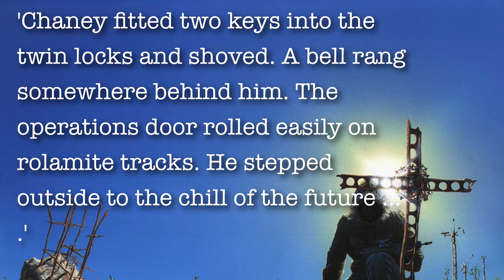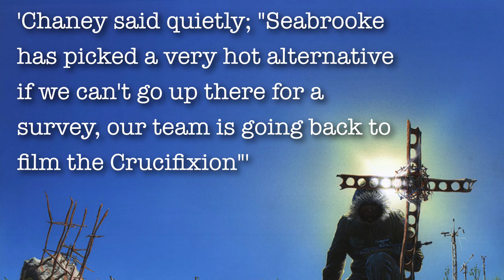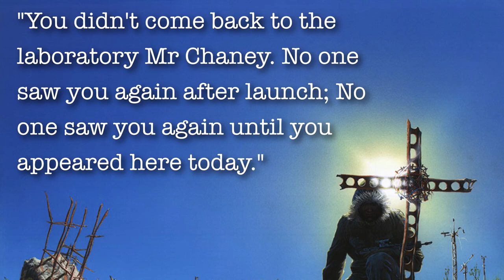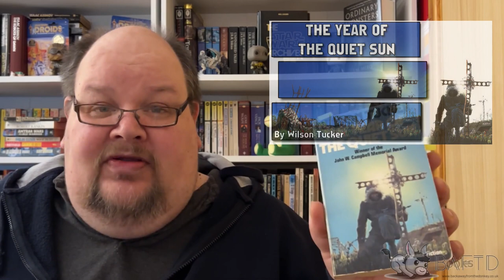An Intimate Apocalypse - The Year of the Quiet Sun by Wilson Tucker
My Exploration of Wilson Tucker's The year of the Quiet Sun (1971)
There are Spoilers starting at: 07:34 therefore if you don't want to know do not go past that point until you've read the book.
This is a place where I talk about Books and other things I love. I have a specific love for Science Fiction especially older material, but I also love many other Genres. I talk about these things plus much more here and on my blog. This and my blog site are both hobbies and therefore unaffiliated to anyone. None of my content is ever monetised or behind Paywalls.